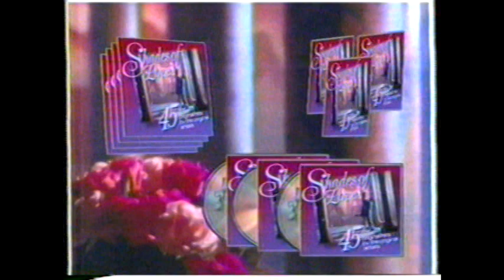1989 Silver Eagle Records Shades of love Soft Rock Hits "Experience the magic" TV Commercial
The commercial originally aired on December 16th, 1989. It was run during a broadcast of "Discover Card Stars on Ice" on the USA Network. USA is a basic cable station.